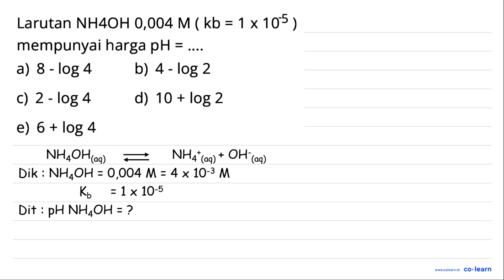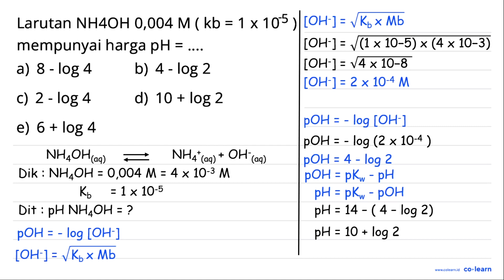1x 105 ) Larutan NHAOH 0,004 M ( kb = mempunyai harga pH = a) 8 - log 4 b) 4 - log 2 c) 2 - log 4...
1x 105 ) Larutan NHAOH 0,004 M ( kb = mempunyai harga pH = a) 8 - log 4 b) 4 - log 2 c) 2 - log 4 d) 10 + log 2 e) 6 + log 4

00:00 : Bedah Soal
01:00 : Konsep, rumus dan pengertian pH Asam Kuat, Basa Kuat, Asam Lemah, dan Basa Lemah
01:18 : Langkah penyelesaian soal
00:32 : Jawaban akhir
01:02 : Penutup